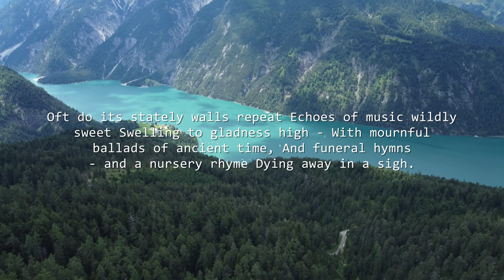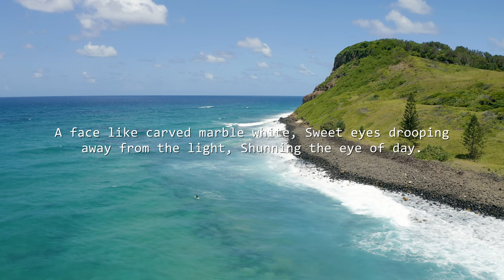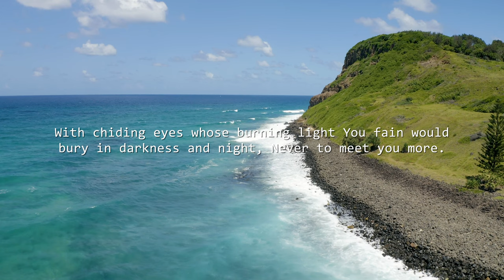Marietta Holley - The Haunted Castle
Epic Poesy presents:

"The Haunted Castle"

By Marietta Holley.

Narrated by Adam.